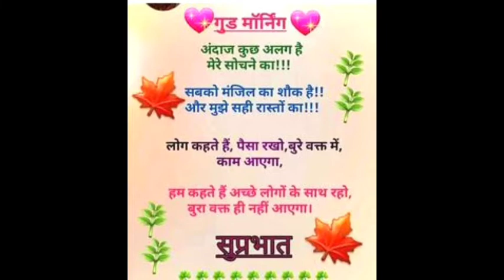Dr. Vikasdivyakirti sir//विकासदियाकीर्ति सर ने बताई एक अच्छे कलेक्टर की पहचान motivational/STUDY 99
sabse acchi teacher यूपीएससी ke vikasdivyakirti sir,
upsctoppershubhamkumar यूपीएससी की तै#हिंदीवर्णमाला यारी करनी है तो एक बार जरूर विकास दिव्यकीर्ति सर को एक बार जरूर देखे
ks career point
study91education
motivational video
video viral
ek bar jarur dekhe
sabse achhe १० teacher
vikasdivyakirti sir ki new video
top teacher
UPSC
uppcs
UP lekhpal
viral video
viral यूपीएससी
viral यूपीएससी सिविल
shival सर्विस
एक अच्छे कलेक्टर की पहचान
किसी तरह का viral video
Vikasdivyakirti sir ki viral video
यूपीएससी परीक्षा परिणाम घोषित किए जाते हैं
यूपीएससी मैं टॉपर कैसे बने यूपीएससी//
मोटिवेशन
Viral
top sir